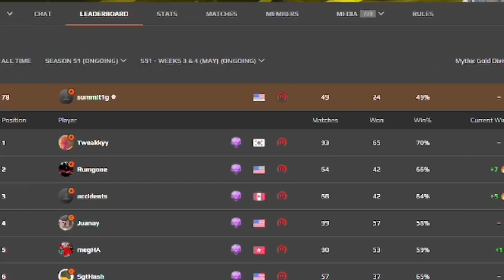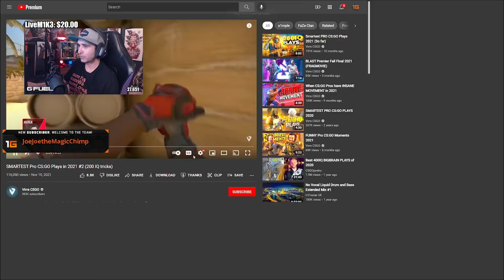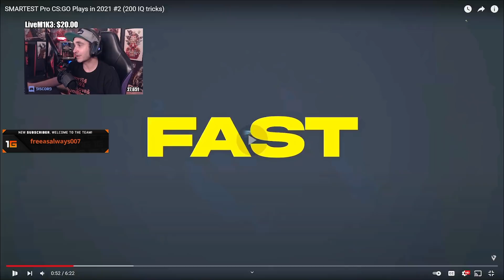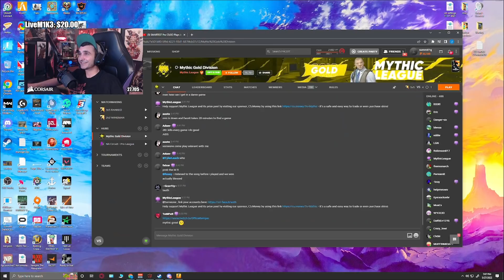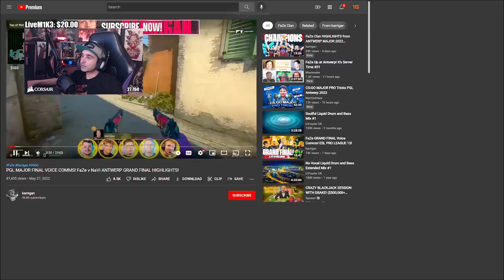Summit1g reacts to SMARTEST Pro CS:GO Plays in 2021 #2 (200 IQ tricks)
These are some of the smartest plays I've ever seen